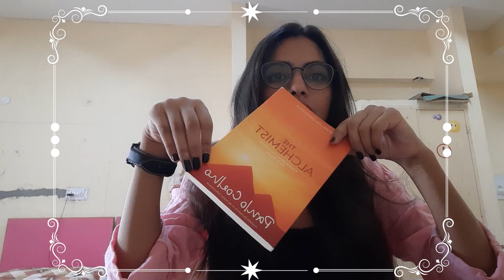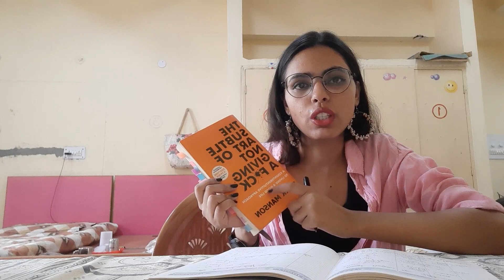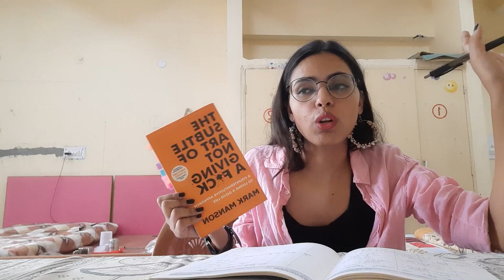THE SUBTLE ART OF NOT GIVING A F**K | Book Review | Book-Tok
Bookworm Alert !
I have wanting to read this for one whole-soul reason and that is because it was so hyped and for god knows what. I saw soo many people reading this one in metro and I just wondered what might be in there, so thought of giving it chance, and not to surprise anyone but I was not very impressed and it was a so-so read, so that's a sum-up. Other than that I have talked all about it in this video.